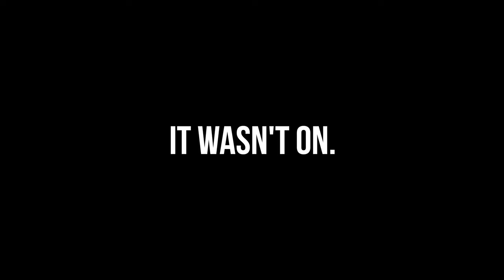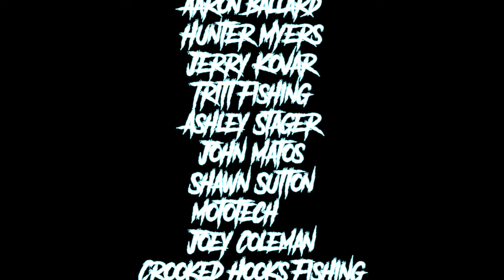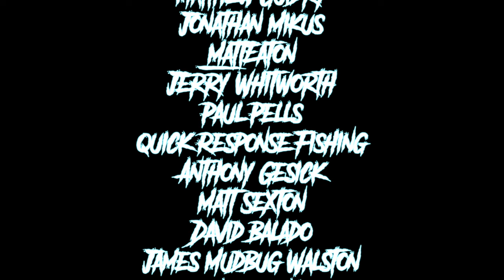I Failed... Is This The END?